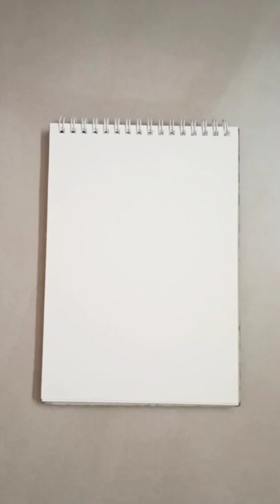Koi fish pond